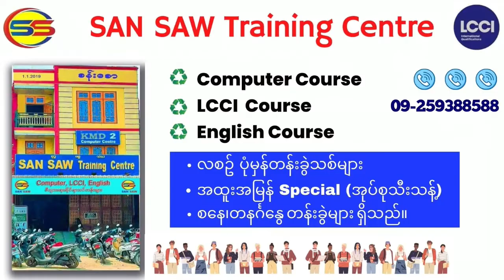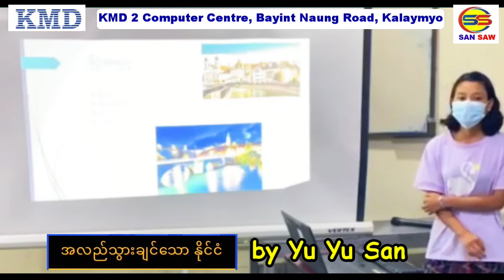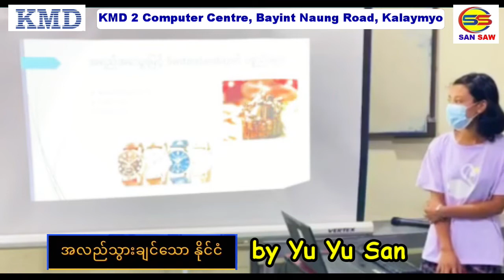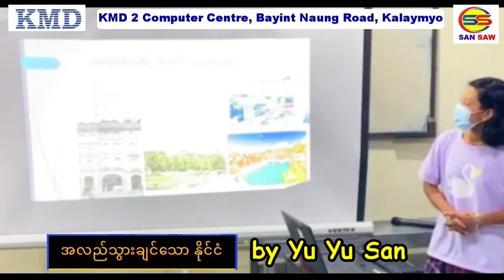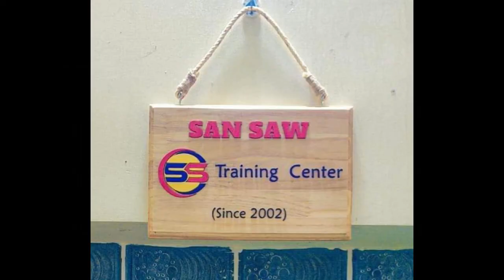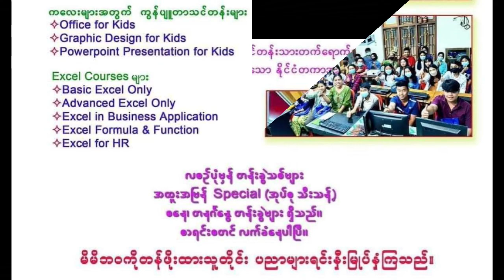အလည်သွားချင်သော နိုင်ငံ by Yu Yu San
လက်တွေ့ကျွမ်းကျင်မှုကို တန်ဖိုးထားတာ ကျမတို့ KMD 2ပါ.

KMD 2 Computer Centre (Kalay) တွင် ကွန်ပျူတာအခြေခံတက်ရောက်သော သင်တန်းသူ/သင်တန်းသားတိုင်း Presentation ကိုလက်တွေ့လုပ်ကြရပါတယ်.

သင်တန်းသူ Yu Yu San ရဲ့
အလည်သွားချင်သော နိုင်ငံ ဆိုတဲ့ခေါင်းစဥ်နဲ့ Presentation လေးပါ..

Congratulations .. Yu Yu San

SAN SAW Training Centre
KMD 2 Computer Centre
ဘုရင့်နောင်လမ်း
အောင်ဇေယျရပ်ကွက်
ကလေးမြို့..